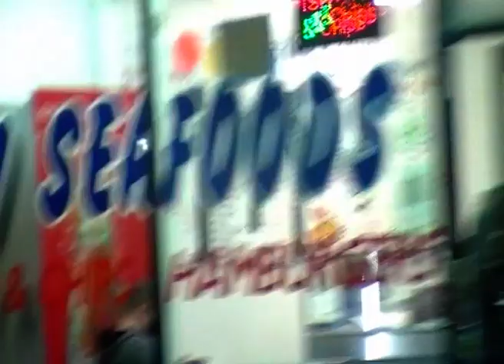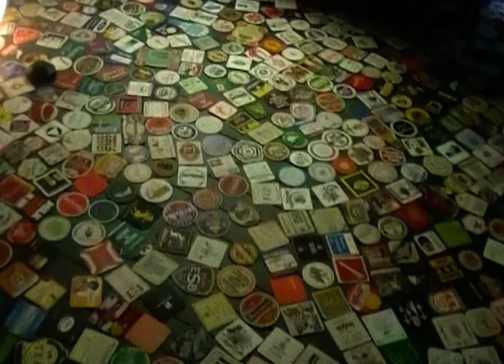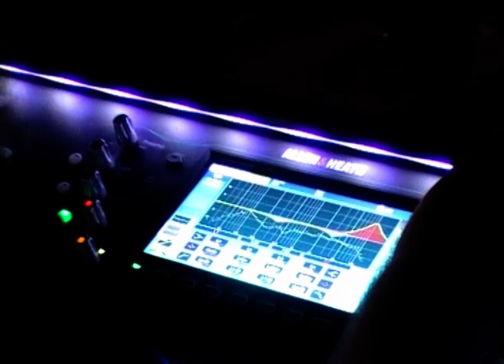05/08/2022 - album release show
music, merch, shows:
lnk.bio/distancenz